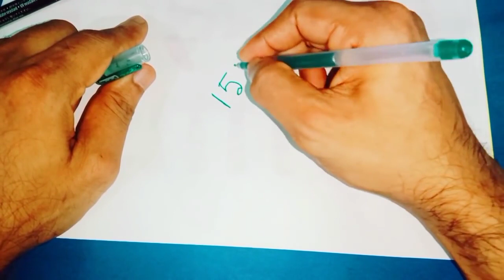ఆదివారం ఈ దైవిక నెంబర్ని మీ ఎడమ చేతి పైన రాసుకోండి మీరు ఏది కోరుకుంటే అది జరుగుతుంది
Time:10.00 AM TO 1.00 PM And 3.00 PM TO 6.00 PM
fees: 500 rupees
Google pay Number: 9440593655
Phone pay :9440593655